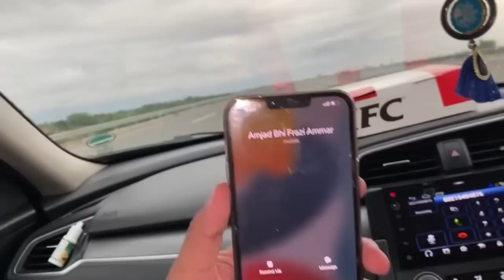ESA MOSAM DEKH KAR RAHA NAHI GYA❤️ | LAHORE SE KARACHI KA SAFAR 🚗 | MIAN SUNNY